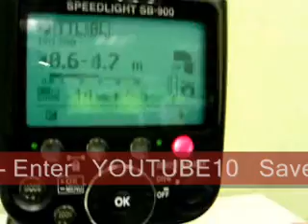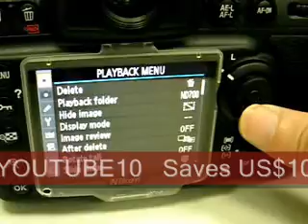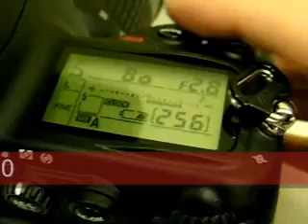Nikon D700 Live View, AF-S NIKKOR 24-70mm f/2.8G ED, Speedlight SB-900